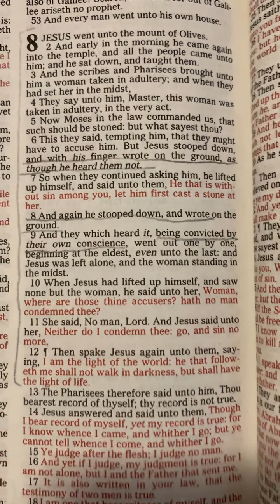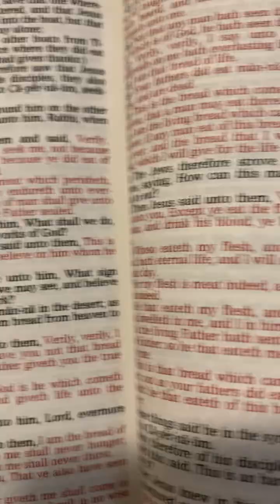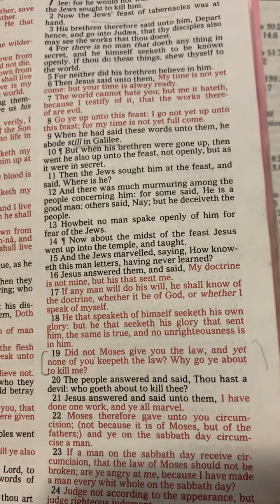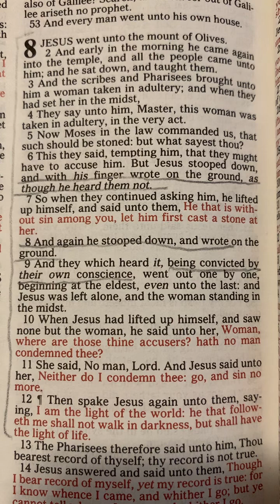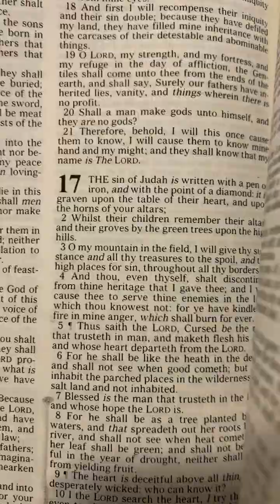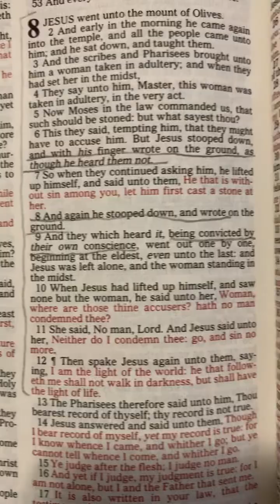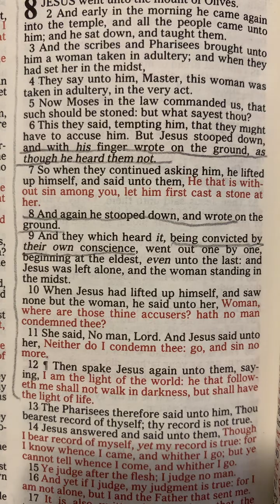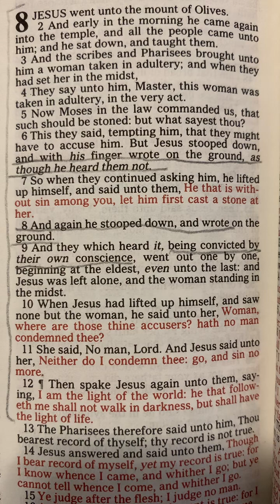Learning from Women in the Bible: the Adulteress:#6 of 7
John 8:1-11
Jeremiah 17:14-- that scripture doesn't say what exactly Jesus wrote -- but that they would be written in the earth.
Matthew 9:13